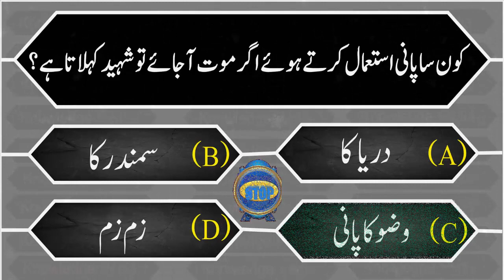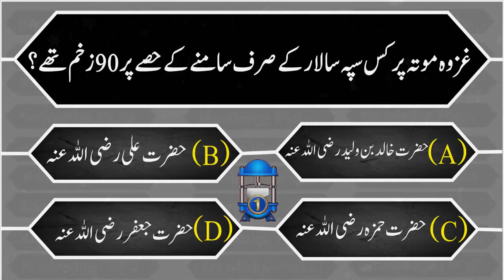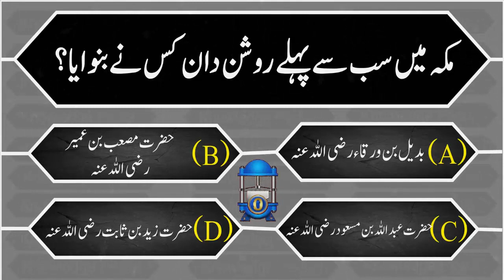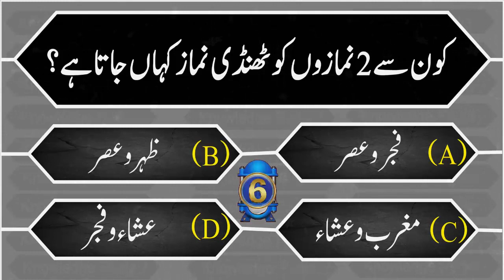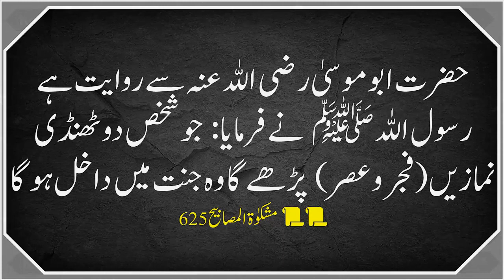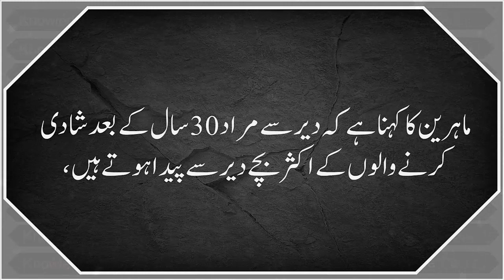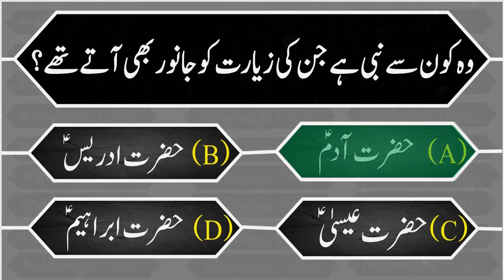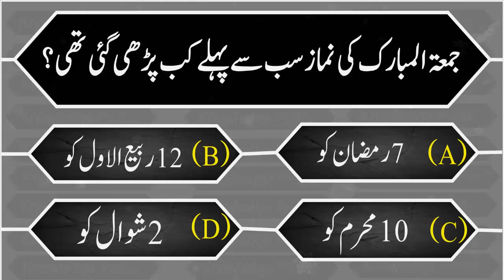Paheliyan islamic urdu maloomat | کس دن شادی کرنے سے بچہ دیر سے پیدا ہوتا | islamic Questions #12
📺 Time Stamps

👉 00:00 - Introduction
👉 01:30- Islamic sawal jawab
👉 02:30- top best  Pahliyan
👉 03:10- Islamic urdu Paheliyan
👉 05:45- Most interesting part of video